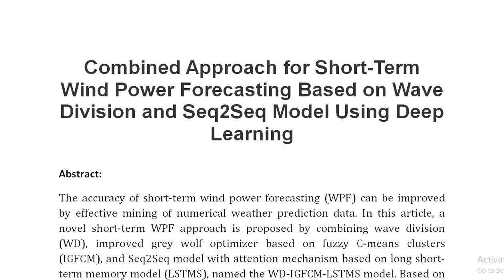Combined Approach for Short Term Wind Power Forecasting Based on Wave Division and Seq2Seq Model Usi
IEEE PROJECTS 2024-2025 TITLE LIST

Support Including Packages
Complete Source Code
Complete Documentation
Complete Presentation Slides
Flow Diagram
Database File
Screenshots
Execution Procedure
Readme File
Video Tutorials
Supporting Software
Support Specialization
24/7 Support
Ticketing System
Voice Conference
Video On Demand
Remote Connectivity
Document Customization